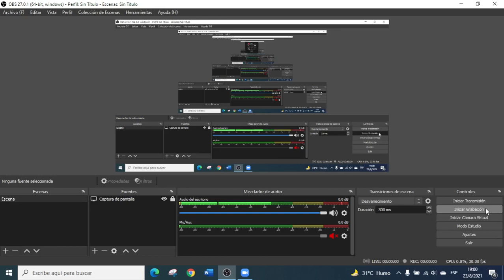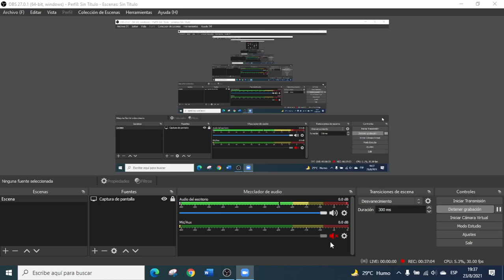Técnica Quirúrgica - Bazo